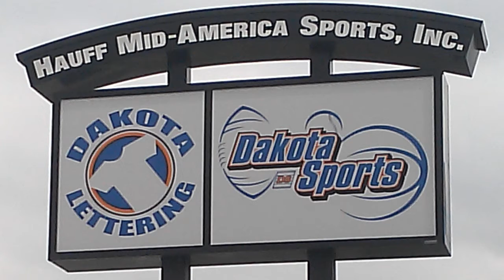Allie Zueger vs Rapid City Central 9 4 15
September 4, 2015  Rapid City, SD
Soccer605 was on hand for the Aberdeen Central at Rapid City Central match. We caught this goal by Allie Zueger in the first half.
Please follow us for more South Dakota soccer on our Facebook page: Soccer605, and on Twitter: @Soccer_605, Instagram at Soccer_605 and Pinterest at Soccer605.